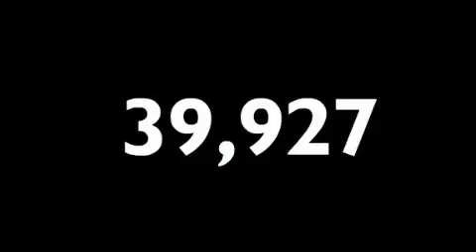Certified 2008 Infiniti FX45 Houston TX 77090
We are proud to present this 2008 Infiniti FX45 .

 Year : 2008

 Make : Infiniti

 Model : FX45

 Engine : 4.5L DOHC V8 engine

 Trans . : Automatic

 Exterior : Other

 Miles : 39,927

 Interior : Other

 Sewell Infiniti of Houston

 17825 North Freeway

 Mission

 Values

 Used 2008 Infiniti FX45 Houston TX